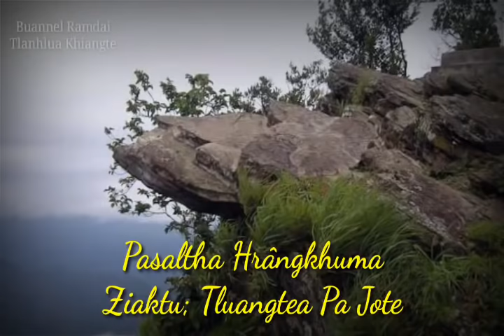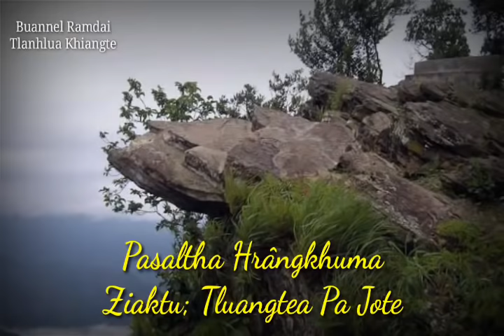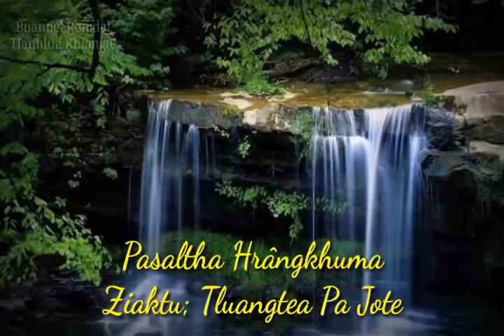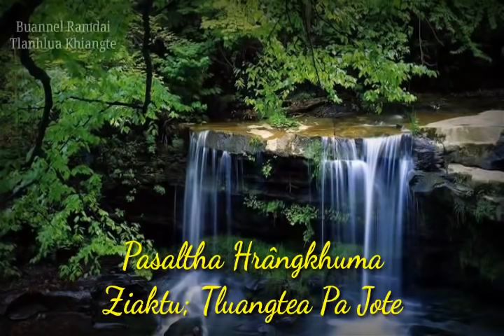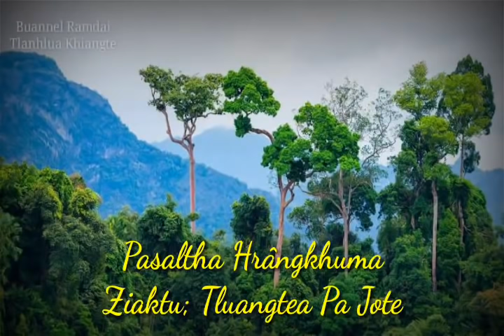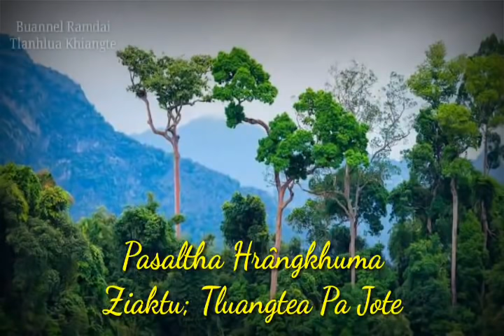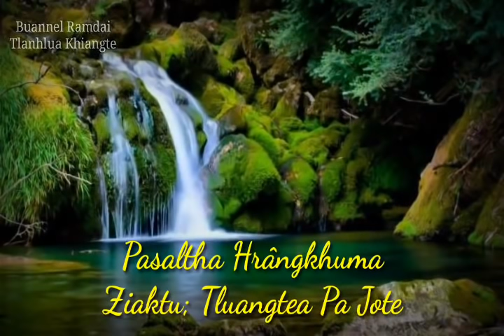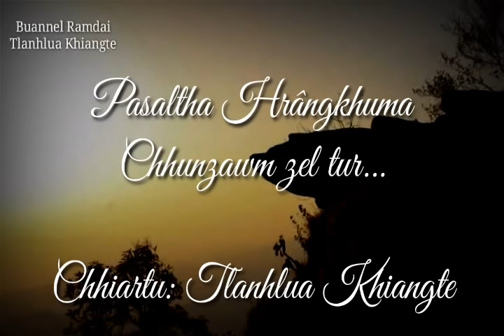PASALTHA HRÂNGKHUMA (Then 26 na) Ziaktu: Tluangtea Pa Jote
Zanrei lama record anih avangin ka voice hi a zawi hret maithei a, a tih theih dan ang anga kan record ve mawp mawp siloh chuan tunlai boruak karah, duh lam lam kan hawi thei lo anih hi maw...